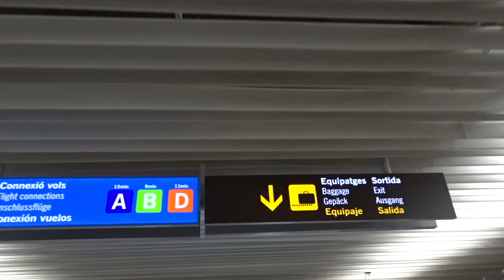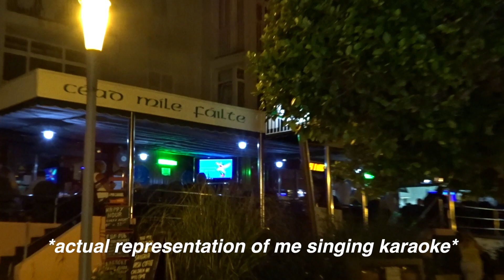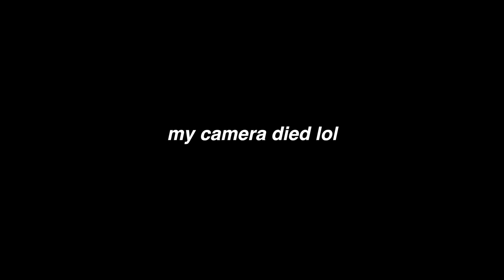2018 MALLORCA VACATION VLOG / SARAH N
I went to Mallorca with my family, and decided to vlog it :)
Make sure to watch until the end! I put a lot of work into the editing of this video and making it fun to watch hehe ;)